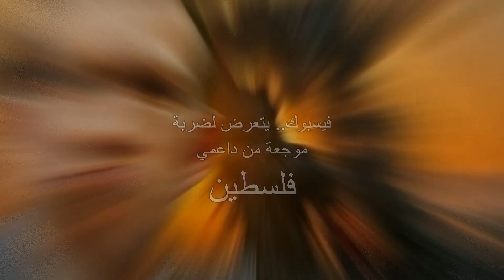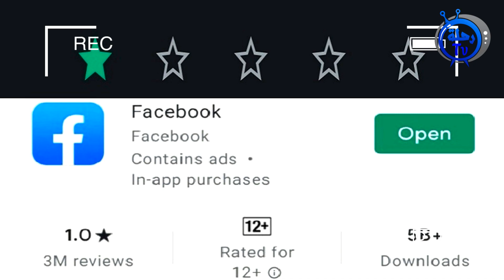بسبب تقييم نجمة.. فيسبوك يتعرض لضربة موجـ ـعة من مناصري فلسطين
بسبب تقييم نجمة.. فيسبوك يتعرض لضربة مو جعة من مناصري
للمتابعة:

مع تفعيل "زر الجرس" ليصلك جديد القناة.. وتكون مسهما في زيادة عملها ــ||ــ